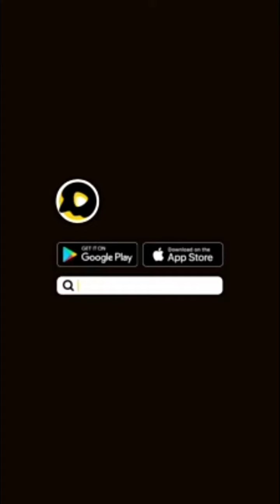Cinta sejati yang amat memyentuh hati